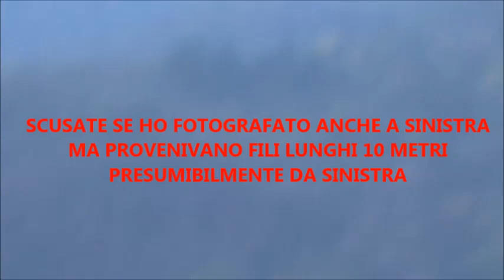IL MONTE INTERESSATO DAL MISTERO